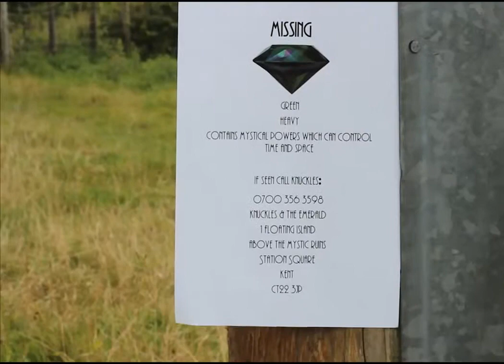Sonic Adventure - Knuckles: Part 1 (Speed Highway, Casinopolis)